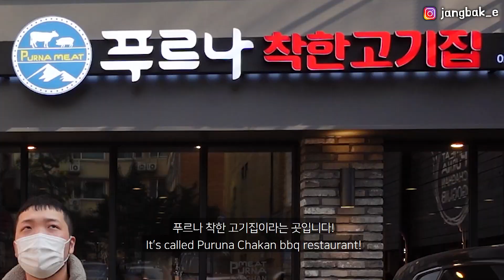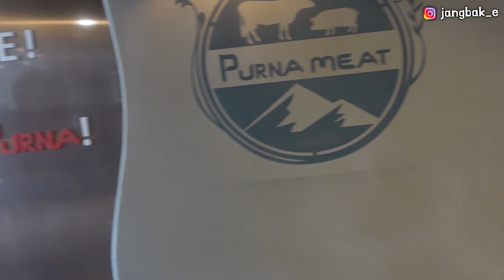서초구 맛집, 최고의 고기를 이 가격에!? 이름마저 착한 고깃집! 근데 푸르나..? 왜 친근하죠? 푸르나 착한고기집!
서초구, 교대역 부근! 말그대로 착한 고기집을 찾아냈습니다. 가게이름도 푸르나 착한 고기집인 이곳은, 합리적인 가격에 신선하고 맛있는 고기를 먹을수있는 곳입니다. 사장님께서 정말 영혼을 담아 인테리어를 하셨다는 가게는 정말 메뉴판까지도 고급집니다. 흡연장 또한 2층에 테라스로 마련이 되어있고, 주차장소는 당연하며, 각종 모임이나 회식자리로도 활용할 수 있도록 3층에 다른 느낌으로 마련되어 있습니다. 고깃집임에도 불구하고 식사 메뉴도 영양만점입니다! 가마솥밥이 기본 제공!

😋 순수 사비로 촬영하고 기획한 영상입니다!! 😋

* 모든 음식은 개인 취향에 따라 조금씩 차이가 있을 수 있습니다! *

- 세상 모든 식당들을 소개하고 다니는 식당사냥꾼 식.사. 장박이입니다. -

* 장소 정보 *
- 푸르나 착한고기집
- 서울특별시 서초구 서초대로50길 79

Seocho-gu, near Seoul Nat'l Univ. of Education Station! I found a good bbq restaurant as its name. It’s Puruna Chakan bbq restaurant where you enjoy food for reasonable price. The owner really cared about the interior design so it is very luxurious even the menu. There is also a smoking area on the 2nd floor as a terrace, and also parking lot is provided. On 3rd floor , there are places for gatherings or get-together. They also serve various and nutritious meal menu! Hot pot rice is included!

😋This video was filmed and produced with my money😋

*All foods can vary slightly depending on your personal taste!*

- I'm a restaurant hunter, Foodie Jang Bak E, who introduces all restaurants in the world.-

*Restaurant Info*
- Puruna Chakan bbq restaurant
- 79, Seocho-daero 50-gil, Seocho-gu, Seoul, Republic of Korea